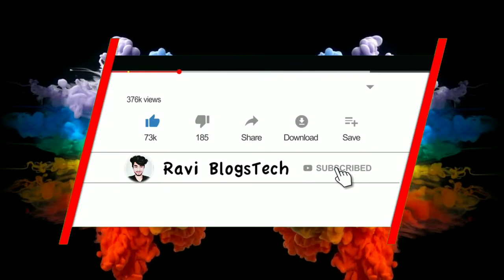Fortnite Removed From App Store And Google Play Store - Why? | Full Details | Fortnite Banned?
Popular Fortnite Game Removal from App Store: Conflict of Tech Giants.
Fortnite: The Most Popular FortNite Game From the Play Store, Apple Store!
Fortnite Removed From App Store And Google Play Store - Why? | Main reason, Full Details | Fortnite Banned?